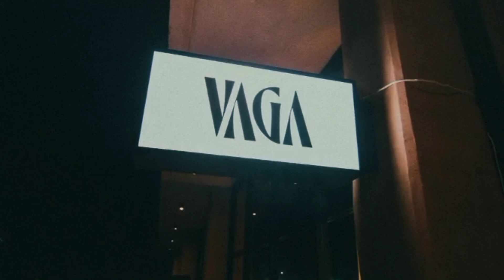El Nuevo Bar De Gera Mx (La Barra Vaga)